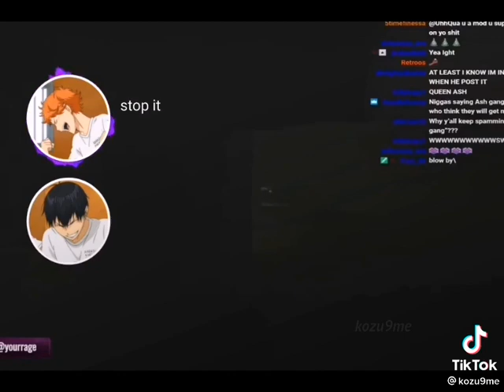Haikyuu playing video games pt.1